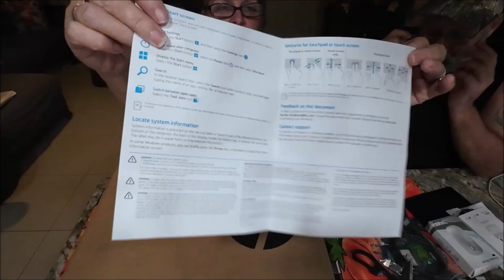My New Hp Flagship 17